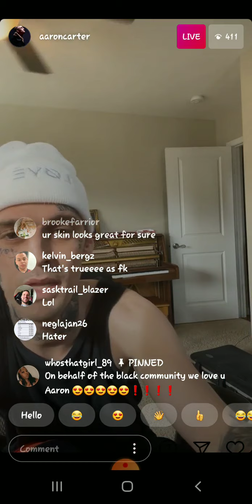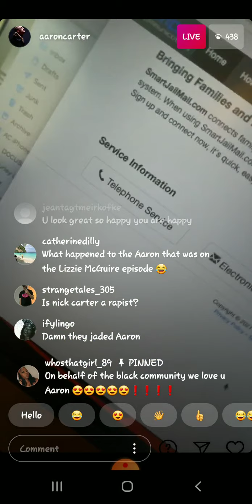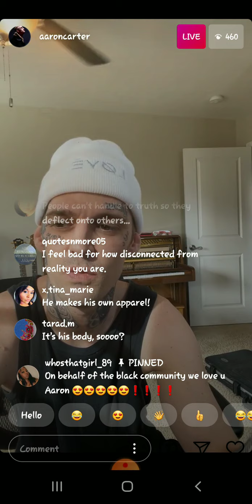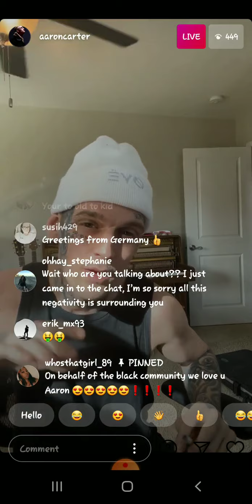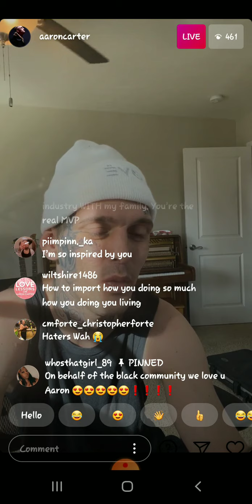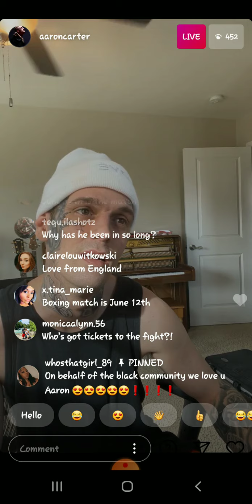AARON CARTER GOES OFF PART 2